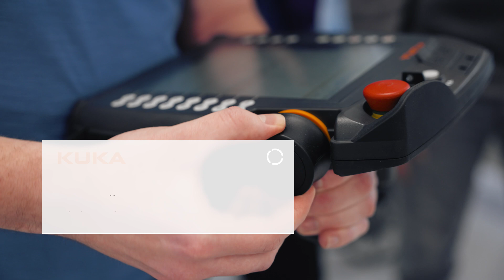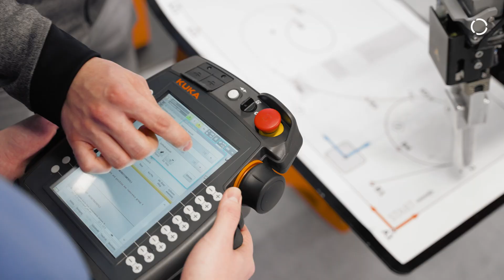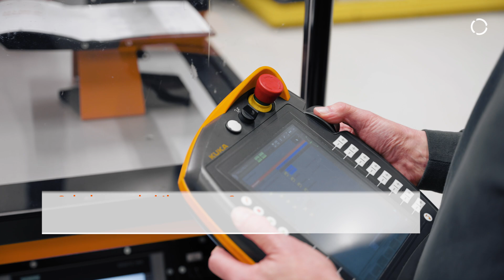Robotik-Profi werden mit dem Schulungsprogramm des KUKA College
Qualifizierte Mitarbeitende sind das höchste Gut eines Unternehmens. An über 50 College-Standorten weltweit bietet KUKA Schulungen und Seminare nach globalen Qualitätsstandards rund um Robotik und Automatisierung an.

Das KUKA College garantiert individuell zugeschnittene Kursangebote mit hohem Praxisanteil – ganz ohne Vorkenntnisse. Unser Qualitätsversprechen: Vermittlung von State-of-the-Art-Technologie, intensive Betreuung durch unser geschultes Trainerteam sowie maximaler Lerneffekt durch den perfekten Mix aus Theorie und Praxis.
Neben Schulungen an einem unserer College-Standorte sind durch spezielle mobile Trainingszellen zudem einige Angebote direkt in Ihrem Unternehmen möglich.